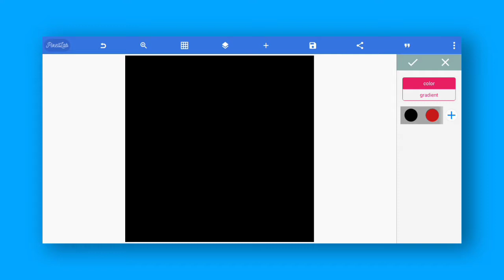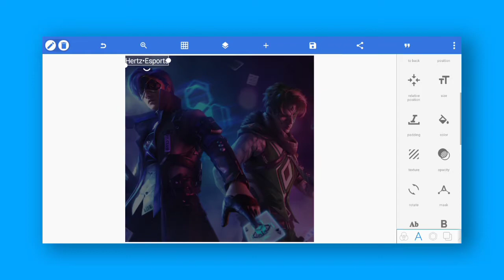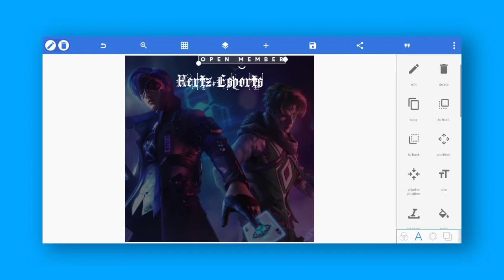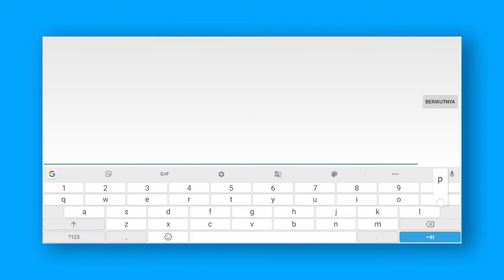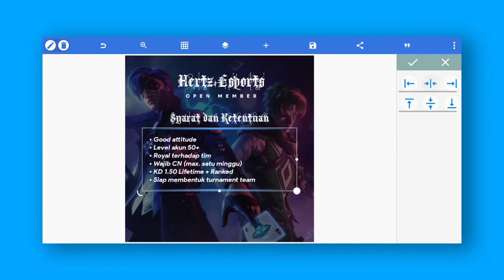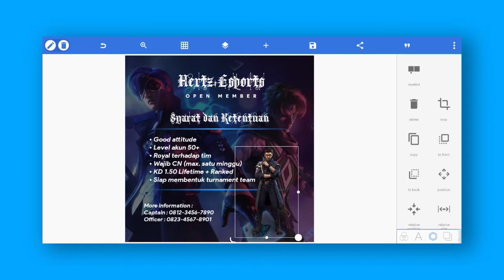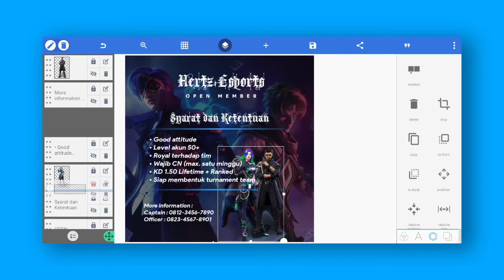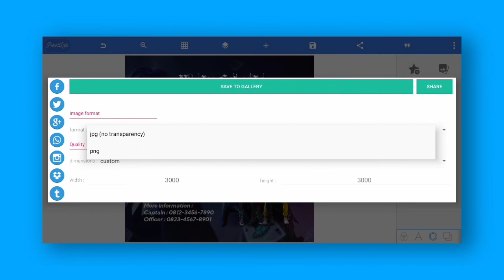TUTORIAL DESAIN POSTER OPEN MEMBER V4 | FREE FILE PLP — PIXELLAB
Note :
• Kata sandi akan muncul dipojok kanan atas video ⓘ
• Tonton video sampe akhir agar memudahkanmu menemukan kata sandinya.
Biar gua lebih semangat buat video baru buat kalian :)

Kata sandi dipisah menjadi dua bagian.
Contoh :
Jika sudah menemukan keduanya, kombinasikan kedua sandi tersebut menjadi satu. Dari contoh tersebut kata sandinya adalah 1234.
Simple :)

ーー Males cari password? ーー

Font yang saya gunakan :
• Kingthings Spike
• Product Sans